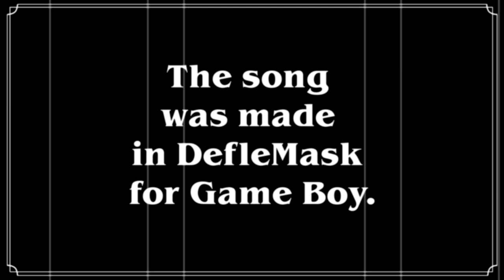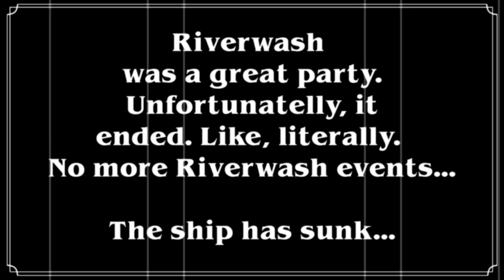Black Lily by MotionRide [Game Boy Music]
Here's the second song I made for Riverwash 2018. This one is made in Deflemask for Game Boy and got the 2nd place in Riverwash's Chip MSX competition. I was aiming for the 20s swing style. The animation in the video I made from a drawing I also made for the Freestyle GFX competition at Riverwash. Hope you like it. :)

★ Music and video by MotionRide